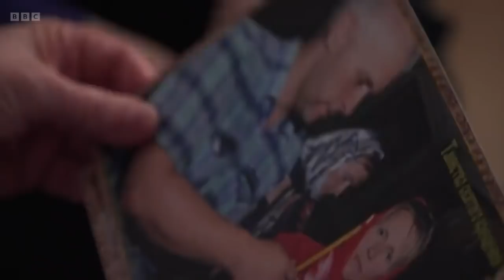Putin accused of blackmail over gas supplies to Europe - BBC News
President Putin has been accused of blackmailing Europe over supplies of Russian gas.

The Russian President has threatened to cut off gas to “unfriendly countries” unless they pay in the Russian currency, the rouble.

Mr Putin signed a presidential decree ordering buyers to open rouble accounts in Russian banks.

Germany which is one of the main buyers of Russian gas said it would not tolerate any attempt at what it called “political blackmail”.

Mr Putin’s ultimatum is aimed at supporting the rouble which has been hit hard by international sanctions on Russia.

Huw Edwards presents BBC News at Ten reporting by Russia Editor Steve Rosenberg.